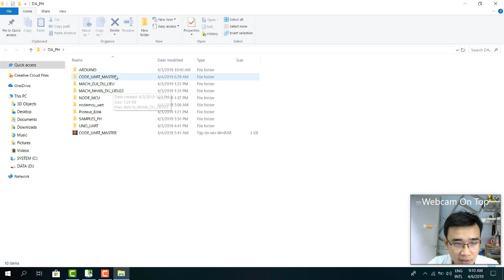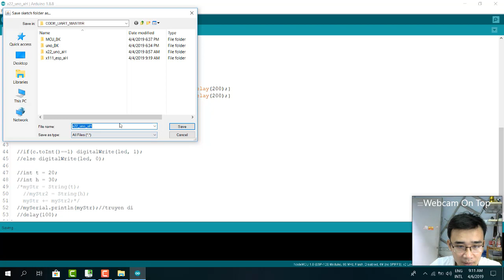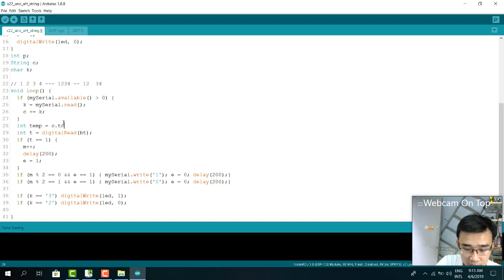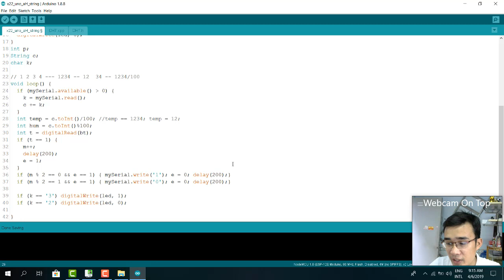UART ARDUINO - NODEMCU - SENSORS